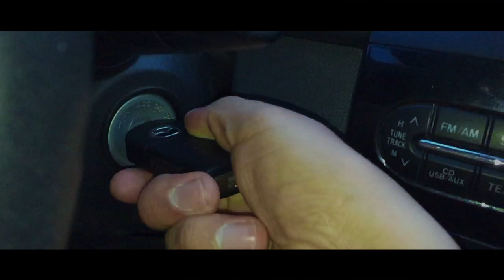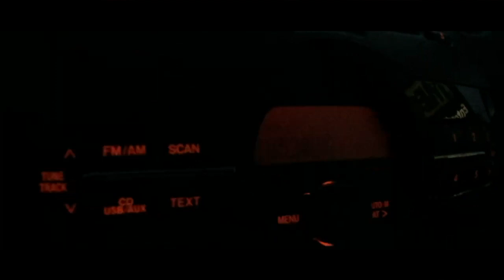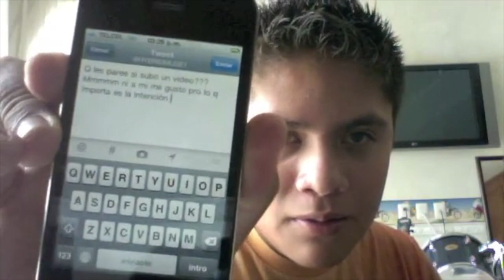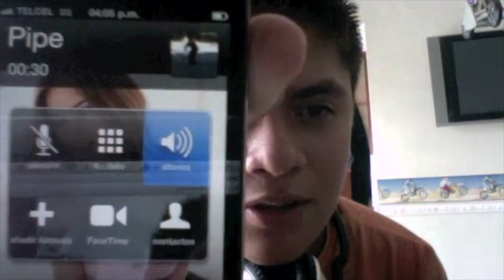¡VERGÜENZA PÚBLICA! 2011, 14 años... (Best English subs ever)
¡Qué oso!

La semana pasada estuve llevando una especie de semana de throwbacks, y, para culminarla, quiero compartirles este video de cuando era joven, 14 años, y empezaba con esto de los vlogs...

Todo empezó porque era fan de Werevertumorro y me dio por hacer videos de ese estilo. Crecí y borré dichos videos, pero éste en particular por alguna razón se quedó en Facebook, de donde lo rescaté hace poco.

Espero los haya, al menos, entretenido.

¡Gracias y los veo en el camino!

¡OMG!

Last week I took some kind of a throwback week and, to end it, I want to share with you this video of when I was young, 14 years old, and was starting with this vlogging thing...

It all started because I was fan of a YouTuber called Werevertumorro, and so I started to make that kind of videos. I grew up and deleted said videos, but this in particular for some reason remained in Facebook, from where I rescued it recently.

I hope it, at least, entertained you.

Thank you so much and I'll see you on the road.

●John Lynn & Dante Larrauri - Feel The Sun [Bass Rebels Release]